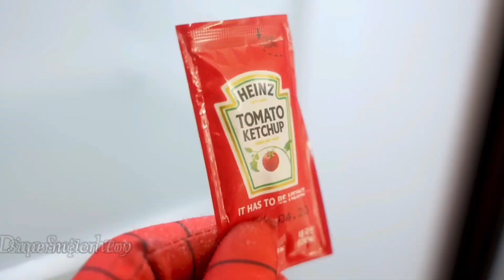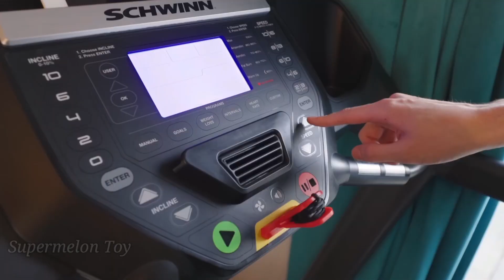SPIDERMAN vs SUPERMAN vs HULK AVENGERS CAPTAIN AMERICA,THANOS, THOR,IRONMAN, AVENGERS ASSEMBLE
SPIDERMAN vs SUPERMAN vs HULK AVENGERS CAPTAIN AMERICA,THANOS, THOR,IRONMAN, AVENGERS ASSEMBLE | SUPERMELON TOY

Hello everyone welcome back to a new video.

marvel superheroes : spider-man, hulk,ironman,thor,captain america,black panther,ant-man,red hulk,doctor strange,miles morales,iron spider-man,spider-gwen

DC : superman ,the flash,batman,black adam,deadpool,shazam,aquaman,wonder women,wolverine